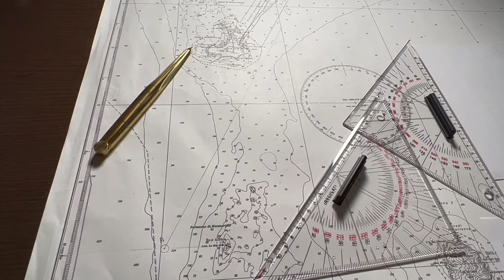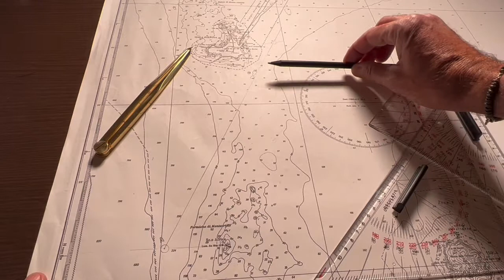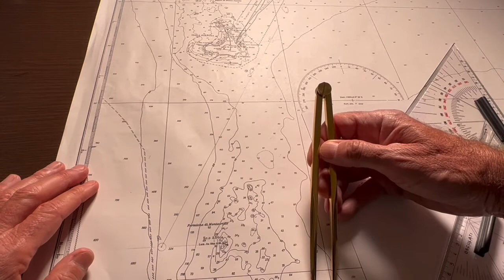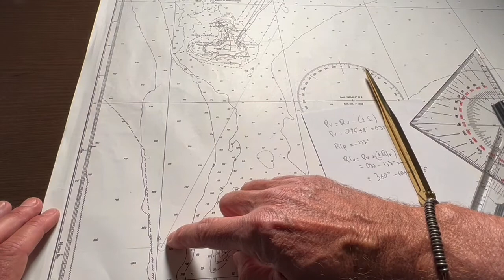ESERCIZIO 5.3.4 - 3 SCARROCCIO CARTA 5D Corso senza limiti dalla costa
Semplice spiegazione dell'esercizio n. 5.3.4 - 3 sui problemi di scarroccio relativo alla carta nautica 5D .
In questo esercizio la longitudine rientra ai limiti della tolleranza, fare molta attenzione in quanto, dovendo tracciare una rotta molto lunga,  un minimo errore di tracciamento della Rv può comportare un'uscita dalla tolleranza.